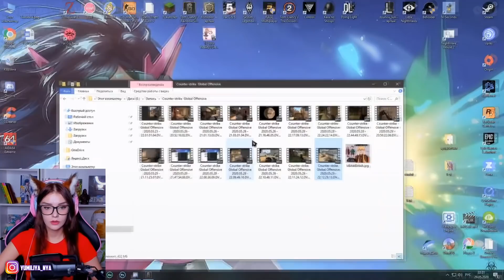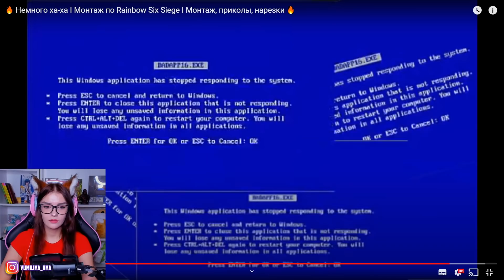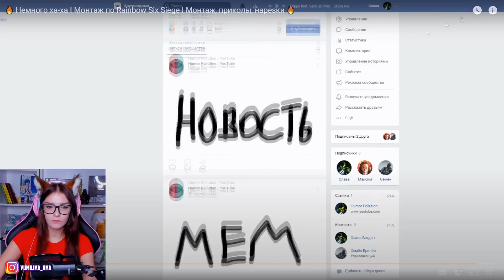🔥 Немного ха-ха I Монтаж по Rainbow Six Siege I Монтаж, приколы, нарезки 🔥 РЕАКЦИЯ НА ПРИКОЛЫ ИЗ ИГР